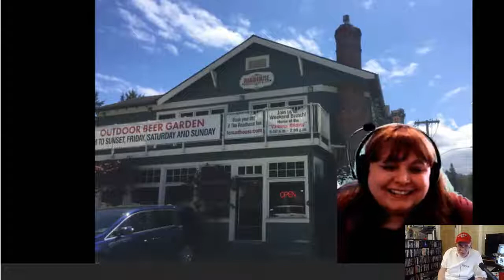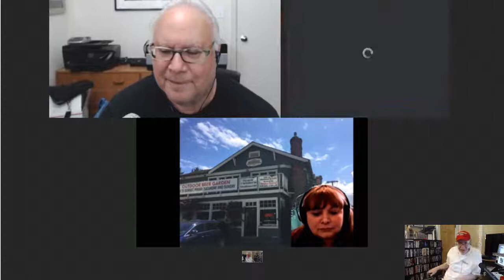Alex Bennett's Ramble 7-25-17 (recorded)